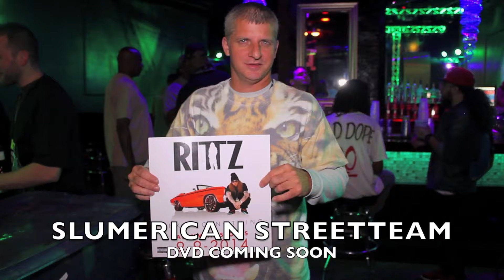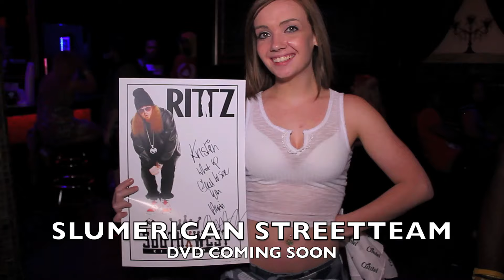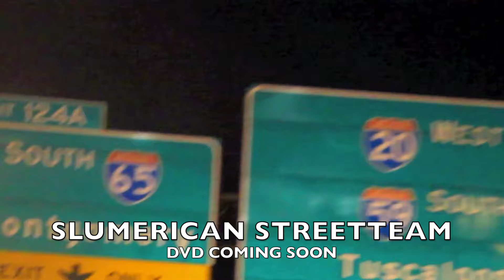Slumerican StreetTeam DVD Trailer Part 1 Rittz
Slumerican StreetTeam DVD Trailer Part 1Rittz Slumerican StreetTeam DVD Is A Concert based DvD featuring StrangeMusic Artist Rittz Slumerican Artists Big Henry,Shawty Fatt,Bray,Hecto And Shady Records Artist and 1/4 Of Slaughterhouse Crooked I.Rittz And Crooked I On The SouthWest Kings Tour In Birmingham, AL.Big Henry,Shawty Fatt,Bray,Hecto Live On The Ten ToesDown Tour Jacksonville,AL. SST SLUMERICAN Street Team #‎slumerican.OFF OF UNDER THE UNDERGROUND DVD MAGAZINE FILMED EDITED BY C-NOTE ACN ARTS AND ENT LLC 226 FILM PRODCTION UNDER THE UNDER GROUND DVD MAG 5150 THE MOVEMENT SYCOTIC STUDIO 5150 MUSIC,EAST TENNESSEE KNOXVILLE,TN KNOXVEGAS K-TOWN OR LAY DOWN GLOCKVILLE BLOCKZVILLE 865 FOR BOOKING CALL OR